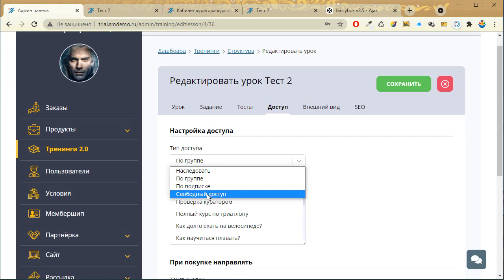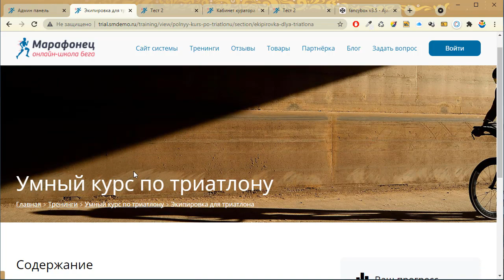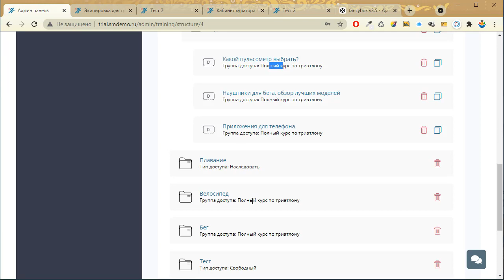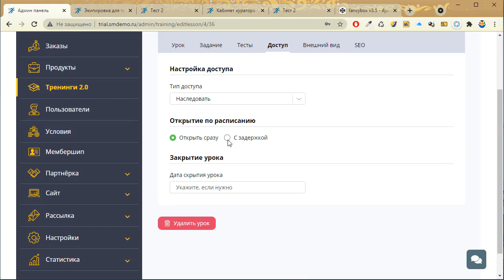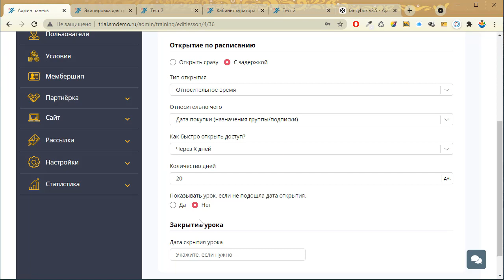[Курс по тренингам SM] 7. Доступ к уроку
Получите тест-драйв, чтобы попрактиковаться